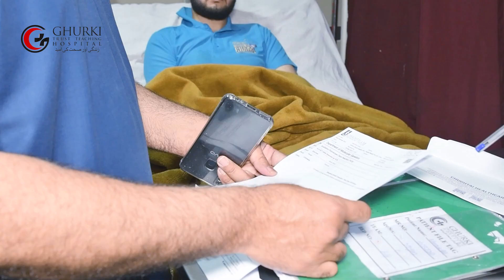From Wheelchairs to Mountains | Success Story of 2 Young Brothers | Treated in Ghurki Hospital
Success story of 2 young brothers who were successfully treated in Ghurki Trust Teaching Hospital.

گھرکی ٹرسٹ ٹیچنگ ہسپتال
"آپ کی زکوۃ - زندگی اور صحت کی امید"
اپنی زکوٰۃ و عطیات ہم تک پہنچاسکتے ہیں۔
"Haji Muhammad Asghar Ghurki Trust" (Ghurki Trust Teaching Hospital)

The Mall Branch
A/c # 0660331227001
Swift Code: DUIBPKKA
IBAN Number : PK 78 DUIB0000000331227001

Batapur Branch, Jallo Morr Lahore
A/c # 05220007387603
Swift Code: PK47HABB
IBAN Number: PK 47 HABB 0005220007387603

UK
LLOYDS BANK PLC
Branch: OLDHAM
Sort Code: 30-96-26
Account Number: 76317068
BIC: LOYDGB21446
IBAN: GB06 LOYD 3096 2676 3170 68

USA
TD BANK
Branch Name: Coral Springs
Branch Address: 2600North University
Dr. Coral Springs, FL 330654, USA
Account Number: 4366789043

USA citizens are requested to send/post their cheques in favor of "Ghurki Trust Teaching Hospital " at the given below address.
"Ghurki Trust Teaching Hospital INC, 4891 NW 103 RD, AVE STE  15, SUNRISE, FL   33351".
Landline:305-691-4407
Please note that online donations in kind of cash, mobile/Atm transfers are temporarily restricted as per policy of Govt.